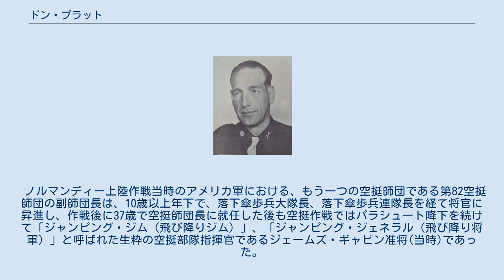ドン・プラット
ドン・フォレスター・プラット（Don Forrester Pratt、 1892年6月12日 - 1944年6月6日）はアメリカ陸軍の軍人。
最終階級は准将。
第二次世界大戦では初期に歩兵師団の幕僚として過ごした後、1942年に第101空挺師団の副師団長に就任したが、ノルマンディー上陸作戦で搭乗していたグライダーが着陸した後の滑走時に立木へ激突、積んでいたジープに押しつぶされて死亡した。
 ノルマンディー上陸作戦当時のアメリカ軍における、もう一つの空挺師団である第82空挺師団の副師団長は、10歳以上年下で、落下傘歩兵大隊長、落下傘歩兵連隊長を経て将官に昇進し、作戦後に37歳で空挺師団長に就任した後も空挺作戦ではパラシュート降下を続けて「ジャンピング・ジム（飛び降りジム）」、「ジャンピング・ジェネラル（飛び降り将軍）」と呼ばれた生粋の空挺部隊指揮官であるジェームズ・ギャビン准将(当時)であった。
 なお、映画「史上最大の作戦」では、死亡したプラットを発見したアメリカ兵が「横着してジープなんか積まずに軽くしておけば、これほどひどいことにはならなかったろうに」と批判気味に言うシーンがある。